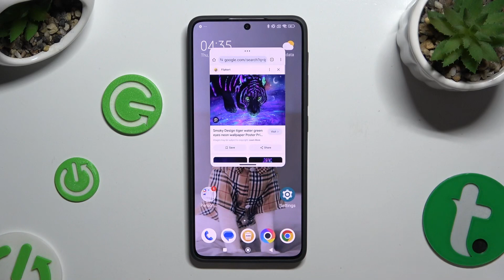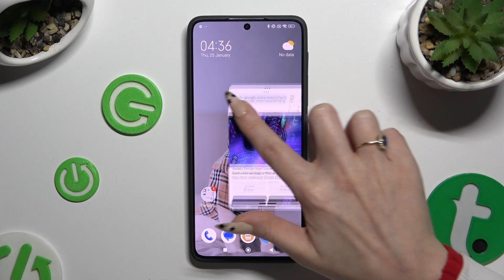How to Open Apps in Pop Up View in POCO X6 Pro – Window Mode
Did you know that you can open more than one app in your POCO X6 Pro? In this video, we would like to show you how to use a special window mode, which can open the apps in a miniature window on the screen! So let's follow all the shown steps and easily open the apps in pop-up view in POCO X6 Pro!

S